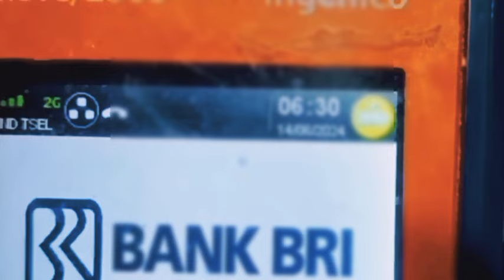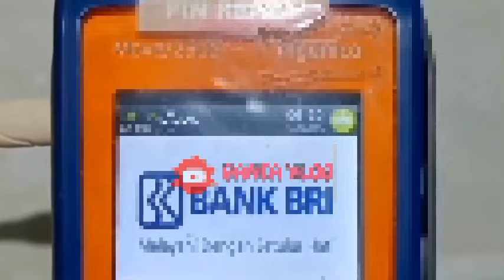Hasil Cek Saldo Hari ini Yg Dinanti2 Kpm Pkh Bpnt Untuk Blt Mitigasi sudah Cair Atau Belum.? Senin